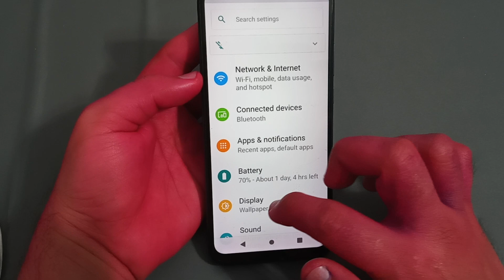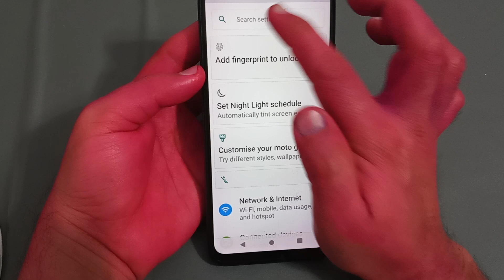how to disable 24 hour format in Nokia c01 Plus, Nokia c01 plus mein 24 hour format disable Karen